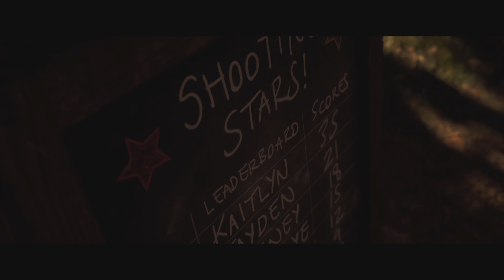Let's Play: The Quarry - Pogaduszki i...podsłuchiwanie, odcinek 3, PS5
"The Quarry jest utrzymaną w konwencji horroru grą przygodową z filmowym zacięciem. Produkcja została opracowana przez wyspecjalizowane w tym gatunku studio Supermassive Games, mające w swoim portfolio takie gry, jak Until Dawn czy seria The Dark Pictures Anthology."

*Ogrywam na konsoli PlayStation 5, w polskiej wersji kinowej (napisy).
*Mój mikrofon&słuchawki to: Corsair Void Pro RGB